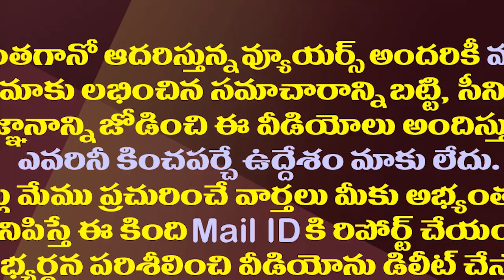ఒళ్ళు కనబడే బట్టలేసుకొచ్చి..రఘురామపై ఎంపీ భరత్ ఫైర్| YCP MP Bharat Satires On Rebel MP Raghu Rama